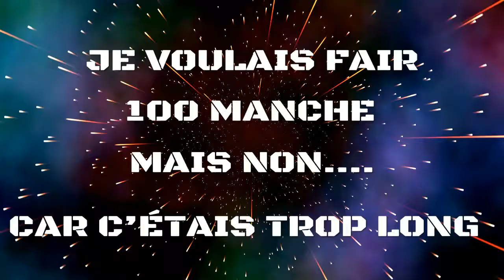BO4 ALPHA OMEGA MANCHE 80